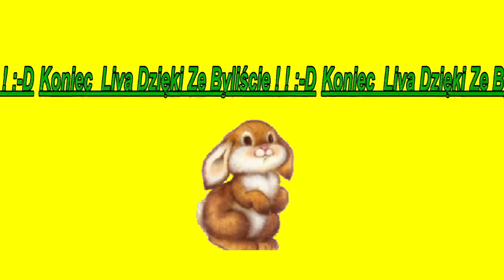nażywo Podnoszenie Królika